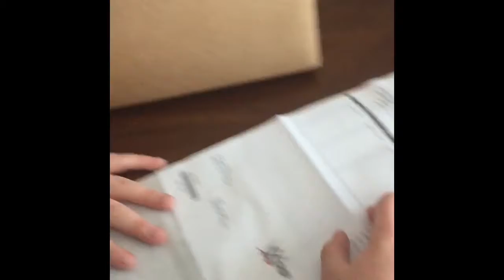Alex's Reaction to What Comes in the Mail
In this video we film Alex's reaction to something that he really wanted that finally comes in the mail. Hope you enjoy!